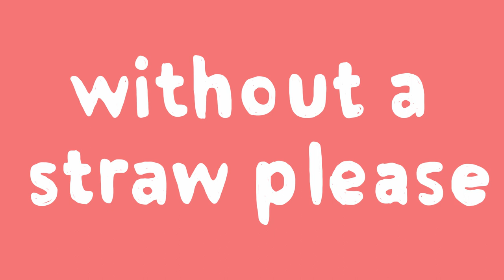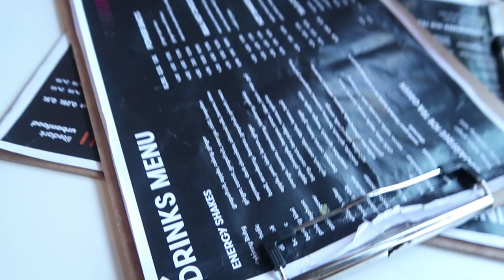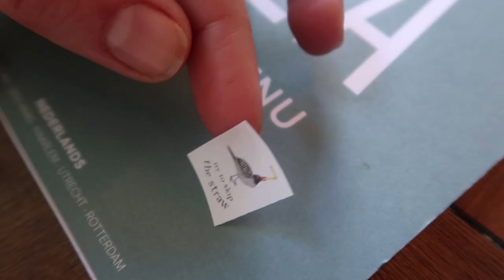Skip the straw with DIY stickers